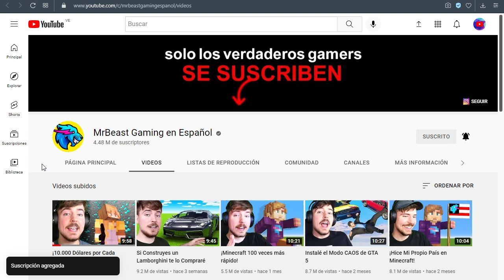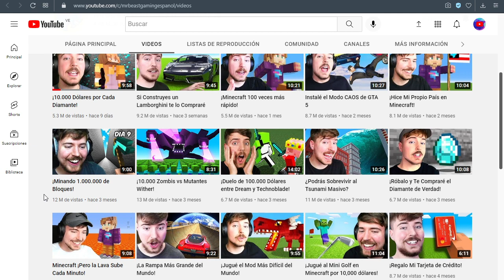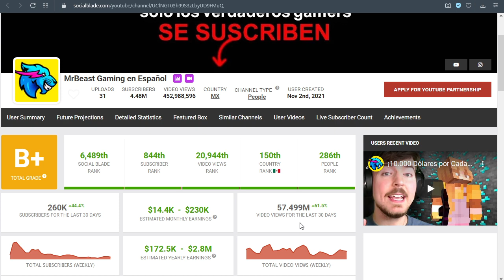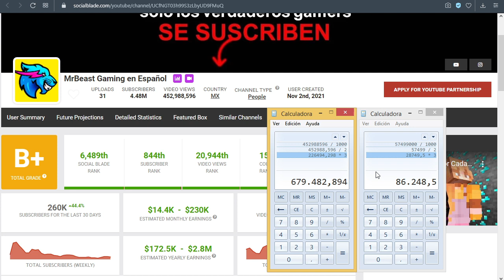✅🤑🔥🚀 MR BEAST GAMING EN ESPAÑOL | CUANTO SE GANA EN YOUTUBE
✅🤑🔥🚀 MR BEAST GAMING EN ESPAÑOL CUANTO GANA EN YOUTUBE | CUANTO SE GANA EN YOUTUBE